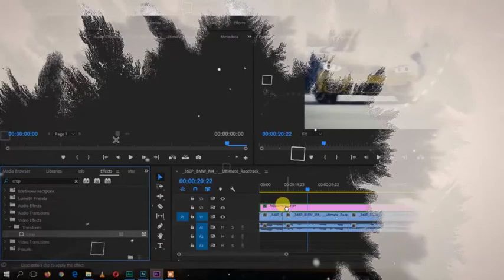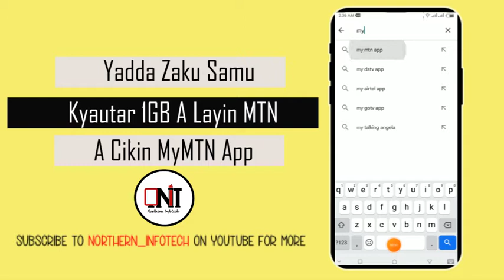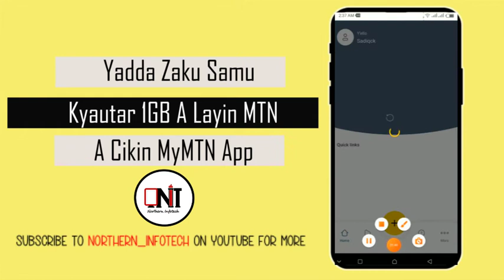Yadda Zaku Samu Kyautar 1GB Data A Layinku Na Mtn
Northern InfoTech is a Hub/Team of Professionals with the aim of spreading and teaching computer knowledge, skills and technology. This channel will be uploading Computer tutorials, Android tips and tricks, Software tutorials etc, just for you all to learn

We also teach and specialized in:
Graphic Design, Web Design, Video Editing, Programming, Whiteboard Animation, Video editing, Android security and tricks, Windows Installation, IT Consultancy, networking, tutorial productions etc.